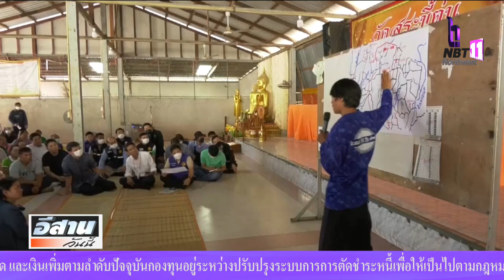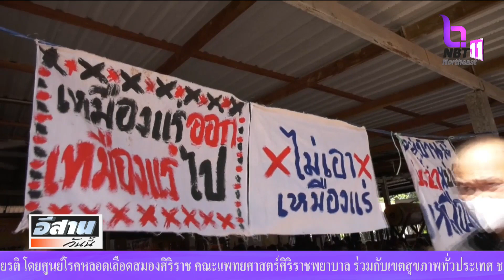ผู้ว่าฯ โคราช ลงพื้นที่แก้ไขปัญหาเหมืองแร่โปแตชปล่อยน้ำเสีย